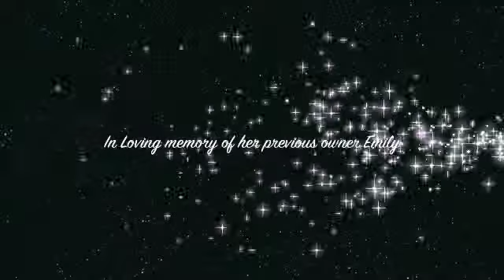Lily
Pferdetraum Lina's Lily - 2009 registered purebred New Forest Mare
NorthAmerican Sportpony 1st Premium Inspections 2012
Lily is a pretty mare with a bright and unusual facial marking.  She is sweet natured and will make a lovely hunter/family pony prospect. Inspector was impressed with her jumping style and temperament as a hunter prospect.
Lily has started her ground training and has been backed. She is proving to be a very willing and intelligent pony.  Very easy to train and friendly.
Offered for sale by Pferde Traum Farm in Breton AB